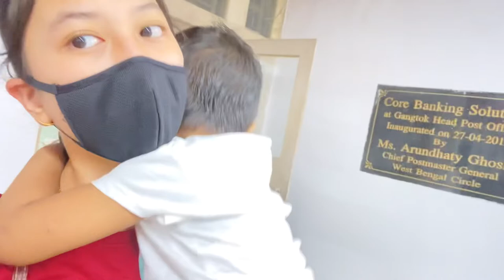Day out vlog ||Enchey Monastery||Kelly’s Cafe ||Gangtok Sikkim|| Itzz Polin Lepcha